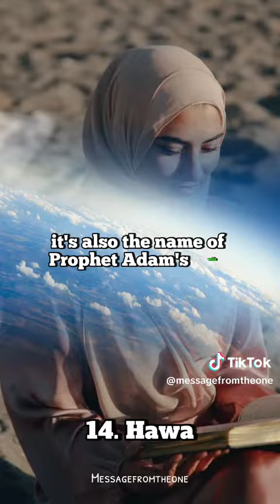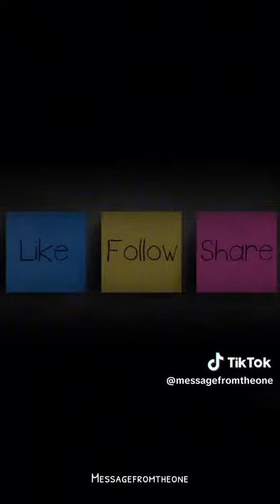January 1, 2024